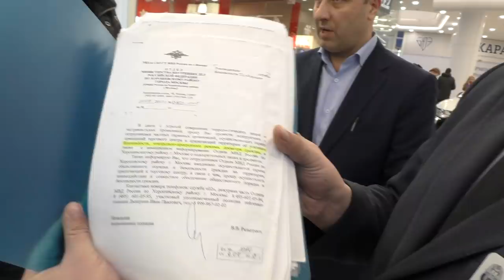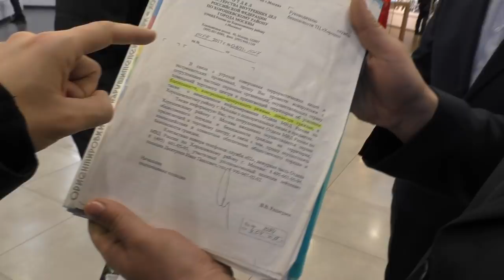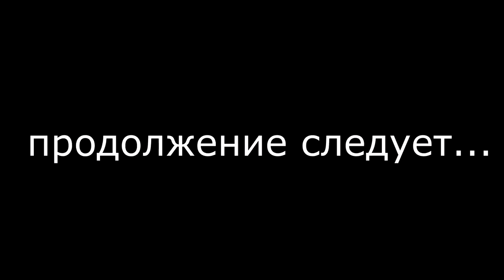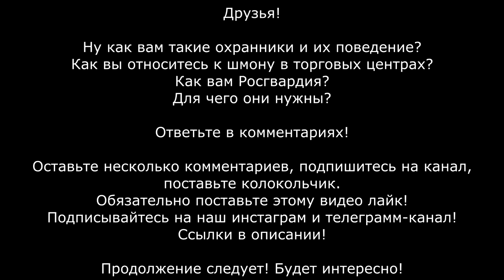Бесполезная Росгвардия и онанизм в общественном месте. Гнилые фараоны беспределят в ТЦ Хорошо Ч.2